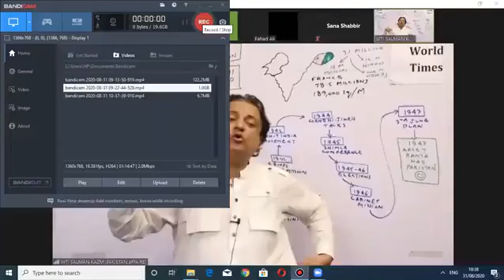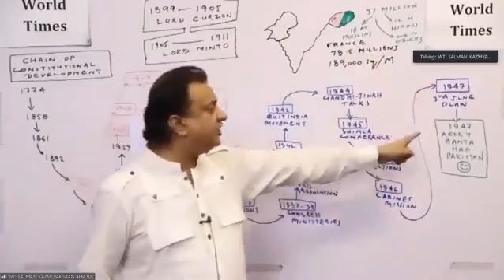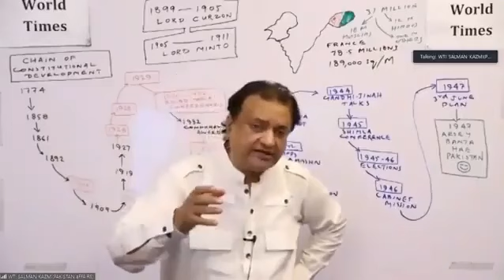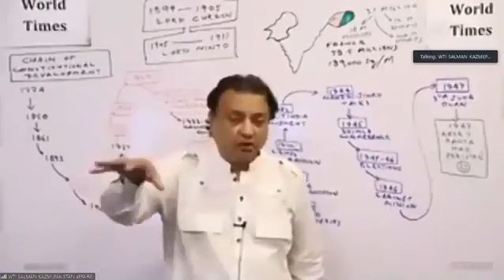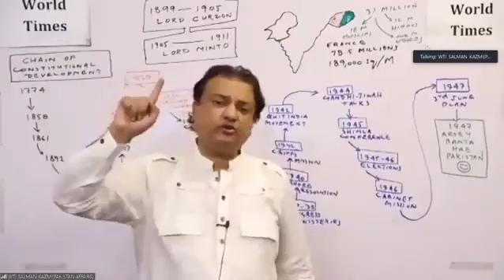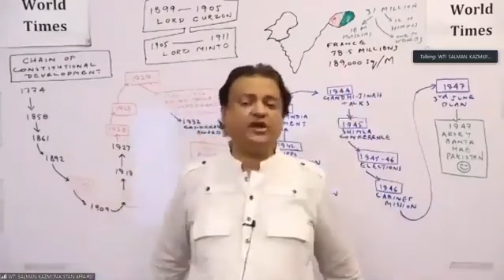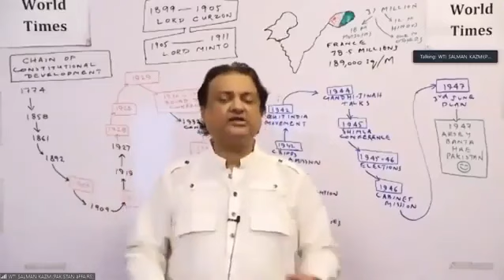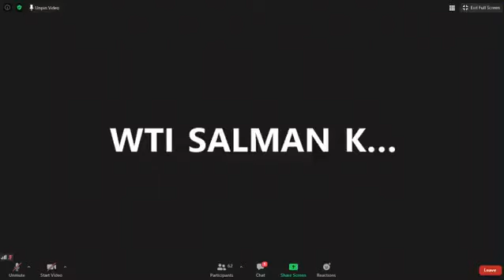Pre-partition lecture part 2 | Pakistan Affairs | JWT LECTURE